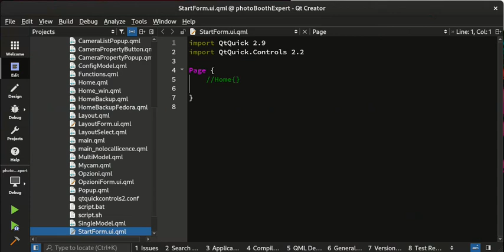qtcreator can't find designer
Problem for qtcreator 10.0.2 with Qt 6.5.2 on fedora linux [SOLVED].
Found now designer designer-qt6